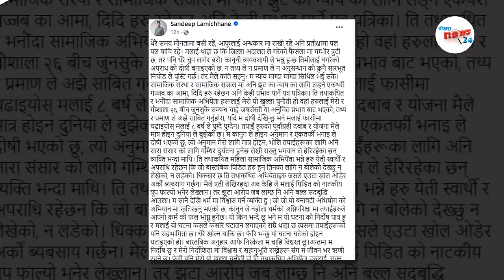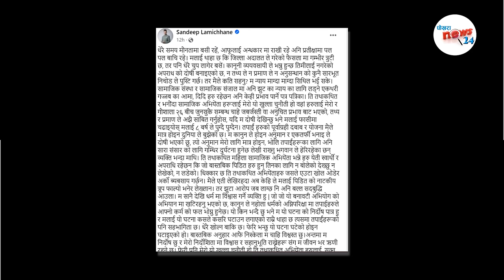यी रहहेछन षडयन्त्रकारी||घटना घटेको होइन, घटाइएको हो|| सन्दिपकाे फांशीकाे माग